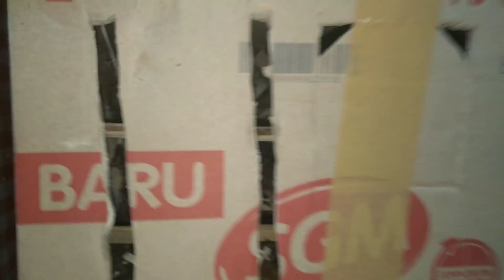Pasar burung paramuka kios edie jovanis/Cucak kinoy,ranting,ijo mini,wambi,pentet jatim.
Bismillah Donita Kusuma ke PB Pramuka Kios Edie Jovanis LT Dasar..WA: 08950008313